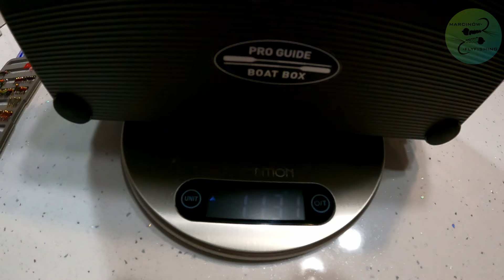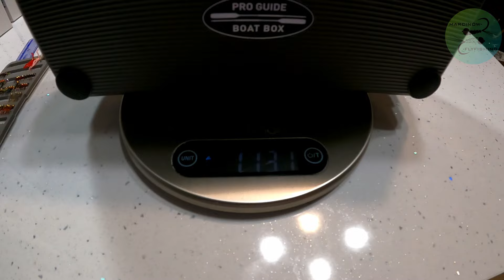PUDEŁKA na przynęty C&F - Rozmiar ma znaczenie!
Tym razem wędkarskimi przydasiami są pudełka C&F.
Prezentowane pudełka mają różne rozmiary oraz akcesoria. Mi tego typu rozwiązanie przypadło do gustu!